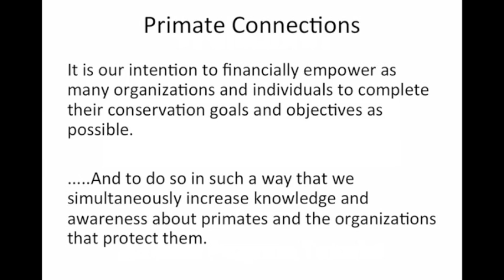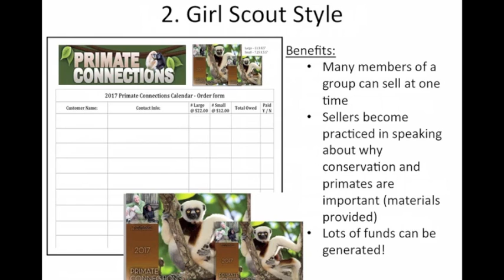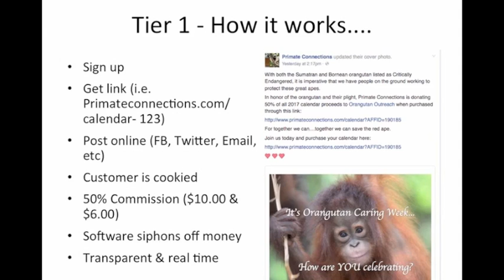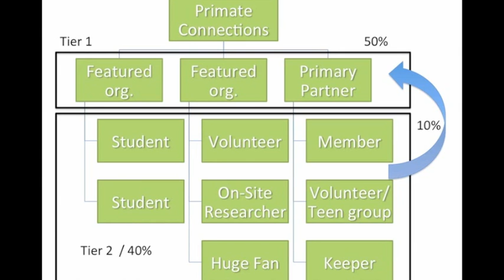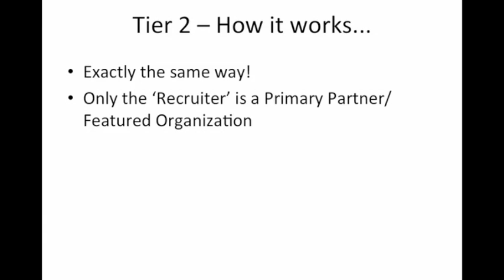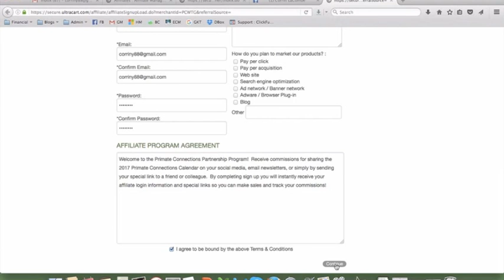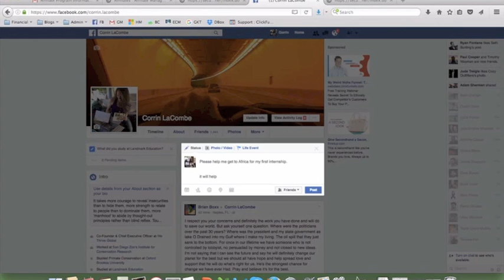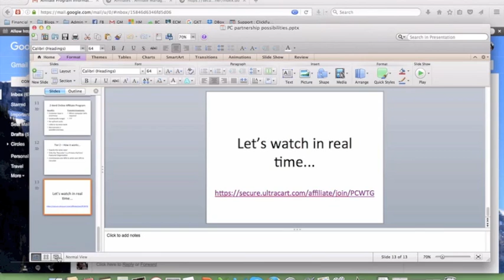Houston Zoo invitation - Primate Connection Online Affiliate Program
We're Fundraising for the Future and we'd love for you to join us!

By simply signing up as an affiliate at Primate Connections you can begin to enjoy 50% commission on calendars sales made via your promotions, while also having the ability to recruit sellers under you at a 40% commission with 10% returning to you the recruiter.

The Primate Connections online affiliate program might be a great vehicle for effortlessly raising additional funds for Conservation Heritage Turambe, an organization I know you already support so much.

And the best part?  While raising fund (via calendar sales) for CHT, you'll also be promoting them directly as their logo, website, and mission statement are all printed inside the 2017 Primate Connections calendar.

Its fundraising.  It's promoting.  It's educating.  It's generating awareness.

.and it's easy.

Please don't forget that through this program, Primate Connections handles all online shopping cart details, order fulfillment and shipping.

Literally, all Houston Zoo has to do is sign up and share the world.

~ Corrin
Primate Connections - Founder